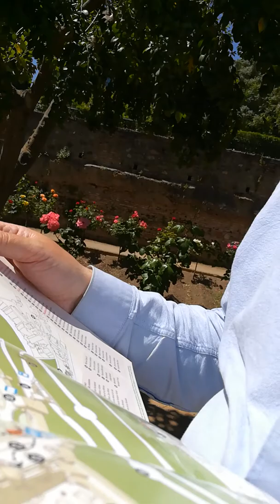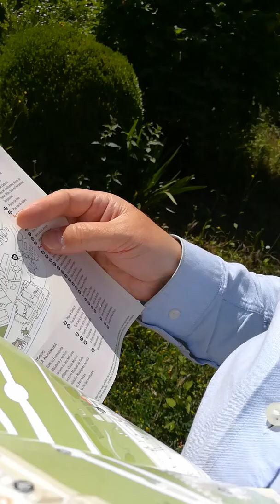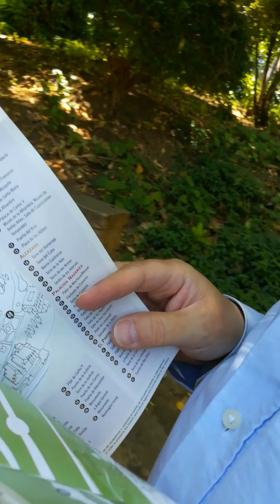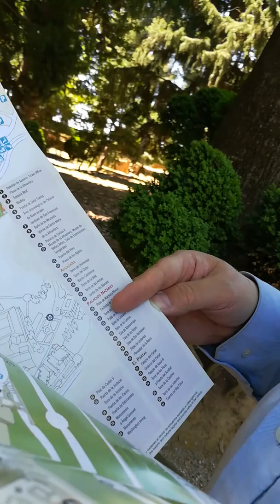Alhambra - Zufälliges Gartenvideo des Partal Gartens (Granada) - Urlaub in Spanien und Portugal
Alhambra - Zufälliges Gartenvideo des Partal Gartens (Granada)